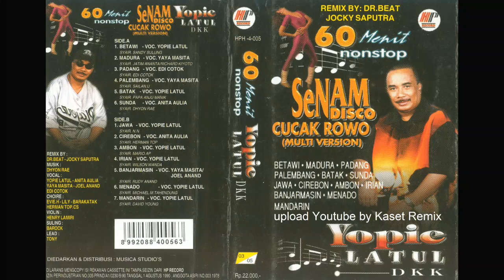Senam Disco Cucak Rowo - Side B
SENAM DISCO CUCAK ROWO
Remix by Dr. Beat Jockie Saputra
HP Record
Musica Studio's

Side B :
1. Jawa
2. Cirebon
3. Ambon
4. Irian
5. Banjarmasin
6. Menado
7. Mandarin